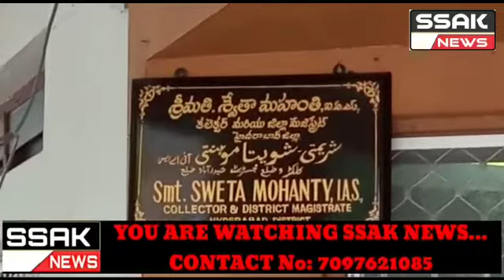Hyderabad District Collector Sweta Mohanthy has Distributed Essential Groceries and Mobile Phones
to Children who list there Patients and Widows at Collectorate Office in Nampally after Distribution Sweta Mohanthy said Today with the help of NGO Organisations Today we have Distributed Mobile Phones Orphan a Toll Free Number is saved in the Mobile Phones when the Kids face any Problem from there Guardian they call the toll free Number for help and Distributed Groceries to Widows and lost there Husbands with Covid.